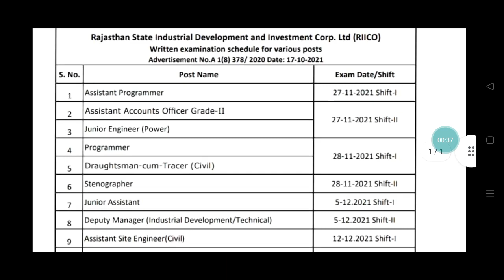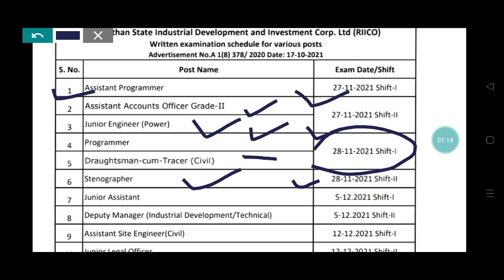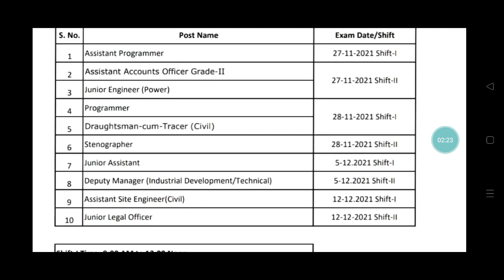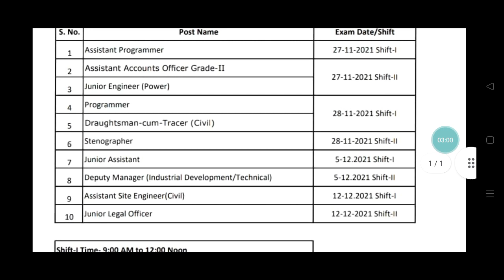बोर्ड ने जारी की एलडीसी स्टेनोग्राफर सहित अन्य पदों की भर्ती परीक्षा तिथि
RIICO भर्ती UPDATE | riico exam date news | riico admit card 7 दिन पहले जारी | इतनी जल्दी परीक्षा